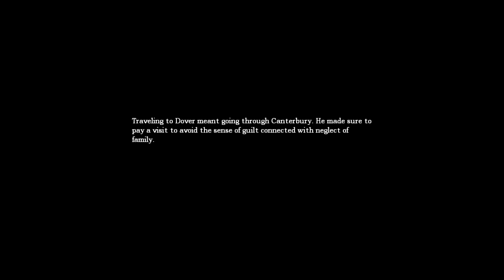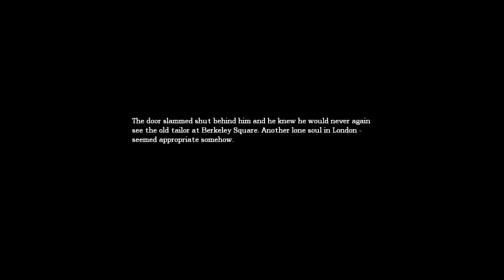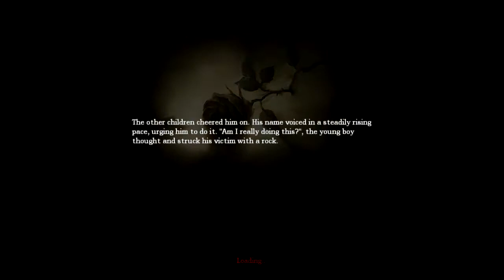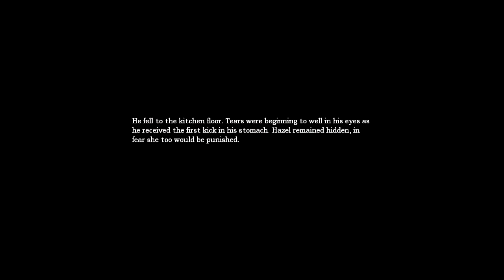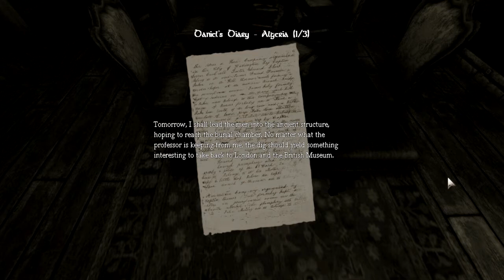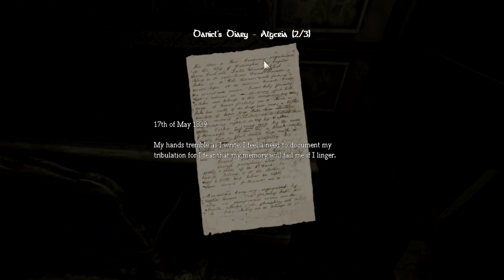Let's Play Amnesia, Dark Descent - Part 1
Hi guys, SnakeDoctor here...

Please like and favourite the video, and subscribe to the channel to see all the new videos I post, and join me on my facebook page (link below) to get the latest news straight to your news feed.

My caricatures were created by the fantastic Charlie Anson from Charlie's Cartoons